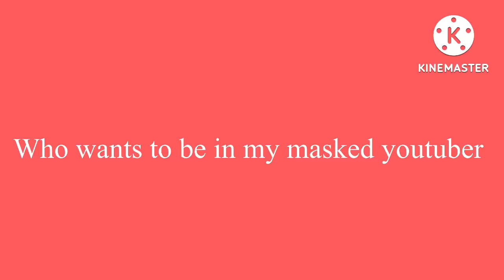Who wants to be in my masked youtuber